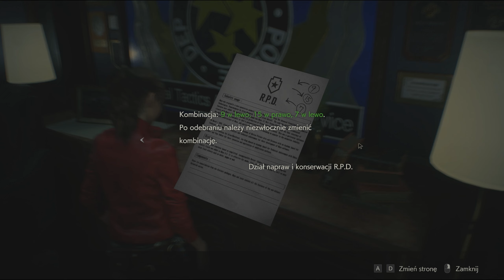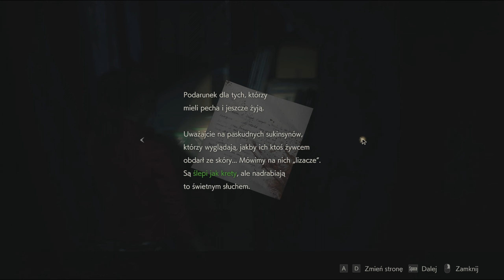Zagrajmy w Resident Evil 2 Remake odc.12 - Klejra Redfield 🤪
Witam Was w kolejnej części Resident Evil.

Fabuła Resident Evil 2 Remake w znacznej mierze pokrywa się z fabułą pierwowzoru i rozgrywa się kilka miesięcy po wydarzeniach, jakie miały miejsce w pierwszej odsłonie serii. Epidemia zombie sprawia, że mieszkańcy Raccoon City zaczynają zmieniać się w krwiożercze potwory. W tym samym czasie do miasta przybywa początkujący policjant Leon S. Kennedy oraz młoda Claire Redfield, która próbuje odnaleźć swego brata zaginionego w tym niebezpiecznym miejscu. Tuż po tym, jak nasi bohaterowie wspólnie stawiają czoła pierwszej fali zombie, na skutek zbiegu okoliczności zostają rozdzieleni, a dalsze wydarzenia obserwujemy z perspektywy wybranego z nich. W zależności od podjętej decyzji, fabuła gry rozwija się w nieco inny sposób, choć wszystkie wydarzenia i napotykane po drodze postaci mają ścisły związek z sytuacją w mieście...

Zapraszam !